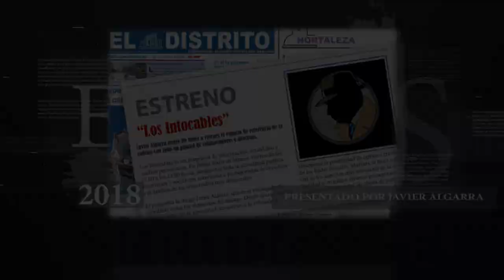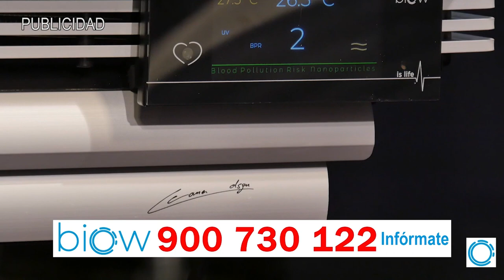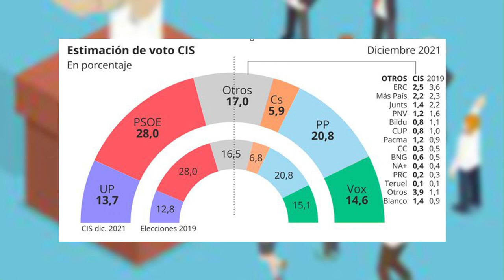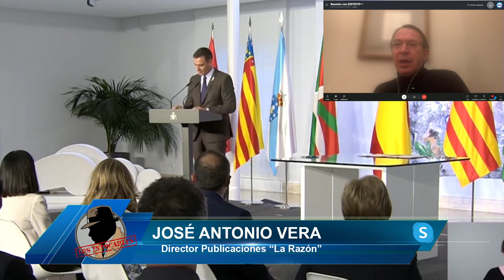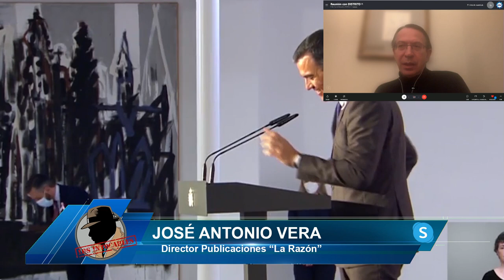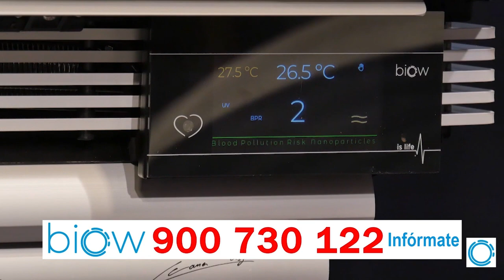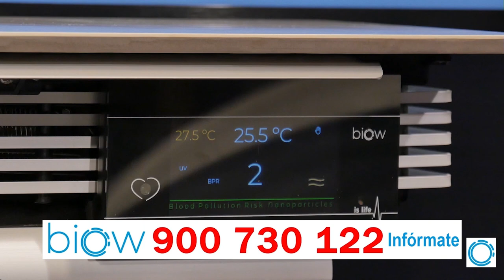Vox entrará en el Gobierno de Castilla y León y será la1ª vez que el PP se enfrente a la realidad